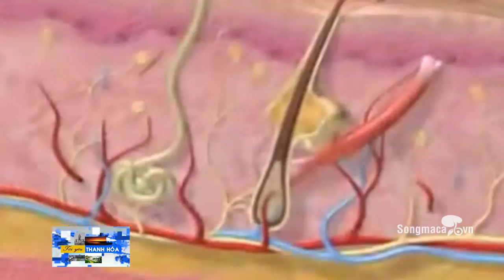Lá lốt điều trị chứng mồ hôi trộm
Cây lá lốt tên khoa học Piper lolot C.DC. thuộc họ hồ tiêu (Piperaceae), là loại cây mềm mọc hoang ở nơi ẩm thấp trong rừng núi, và cũng được trồng ở nhiều nơi lấy lá làm gia vị và làm thuốc, lá hái quanh năm, có thể dùng thân, hoa, hay rễ.